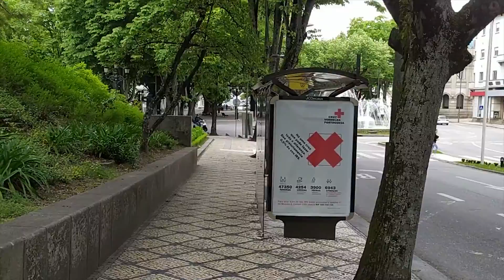COMO ESTAMOS EM VISEU | DESCONFINAMENTO EM PORTUGAL - CABELUDO EM PORTUGAL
Como está o desconfinamento nessa primeira semana em Viseu - Portugal. Abertura dos barbeiros, situação das empresas de aviação, escolas e muito mais.